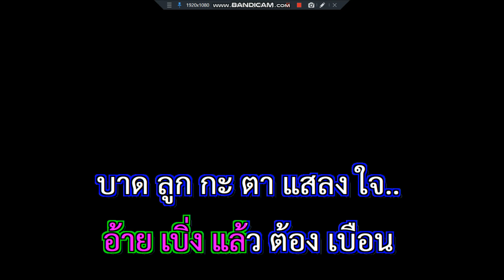จากไปสามปี สมโภชน์ ดวงสมพงษ์